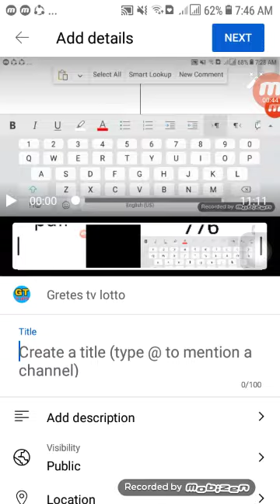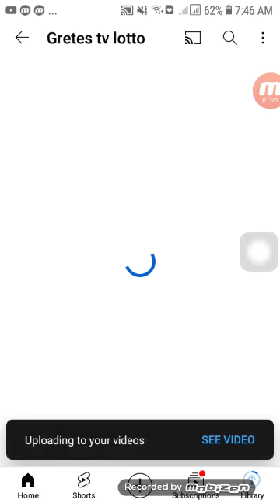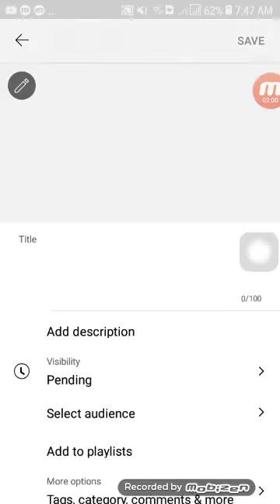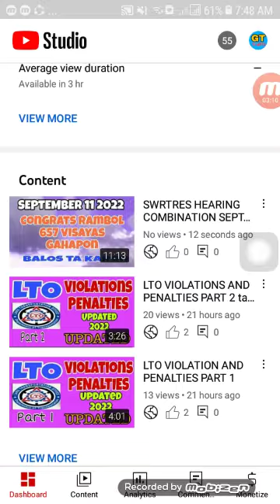PAANO MAGLAGAY NG TUMBNAIL SA YOUTUBE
PAANO MAGLAGAY NG TUMBNAIL SA YOUTUBE VE